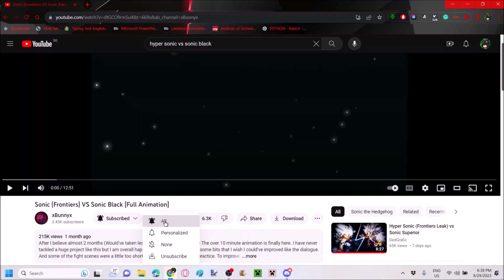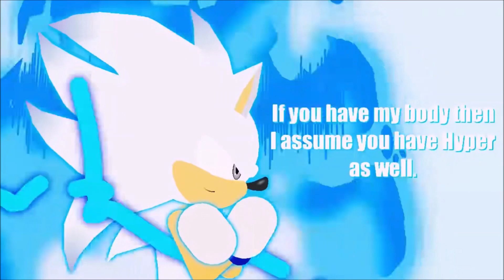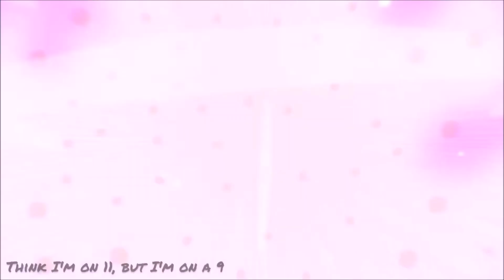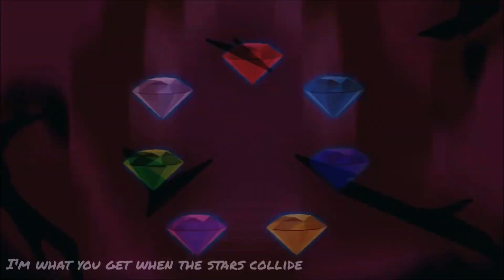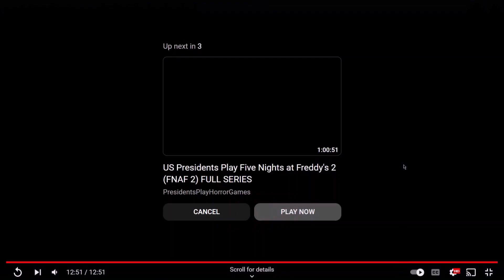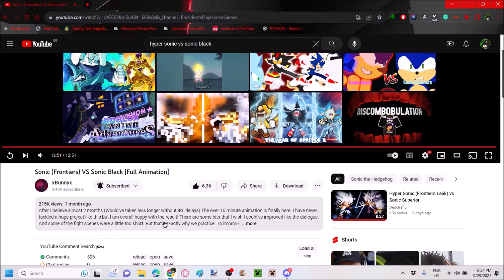Sonic (Frontiers) vs Sonic Black Reaction!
Video by: @Cosmix7463

Hope you enjoy it! uwu